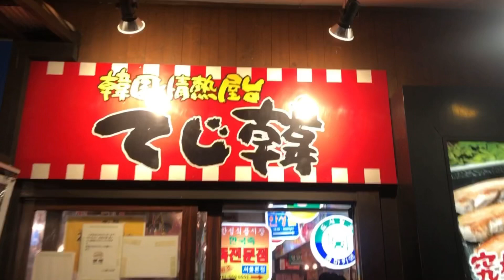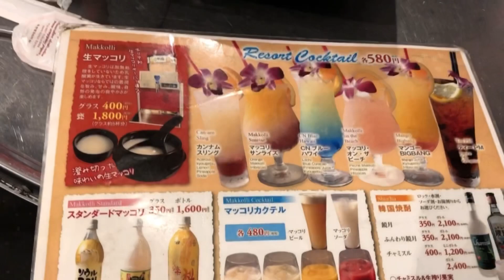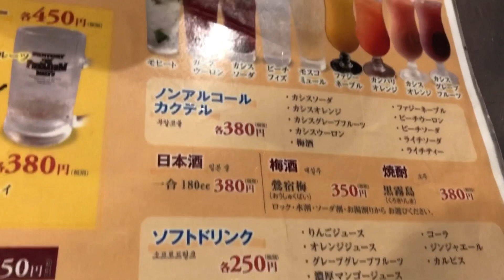Korean Restaurant-SAMGYEOPSAL IN KOMAKI JAPAN||shiela lalabs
In Korea, the word samgyeop-sal, meaning "pork belly", often refers to samgyeop-sal-gui (grilled pork belly), in the same way that the word galbi, meaning "ribs", often refers to galbi-gui (grilled beef ribs). Gui refers to roasted, baked, or grilled dishes

thank you for always supporting guys
if you want to visit! heres the adress and telephone number

             Tejikan Komaki

41 Muranakashinmachi, Komaki, Aichi 485-0083
tejikan komaki

Tuesday 11AM–3PM
5PM–12AM
Wednesday 11AM–3PM
5PM–12AM
Thursday 11AM–3PM
5PM–12AM
Friday 11AM–3PM
5PM–12AM
Saturday 11AM–3PM
5PM–12AM
Sunday 11AM–3PM
5PM–12AM
Monday 11AM–3PM
5PM–12AM